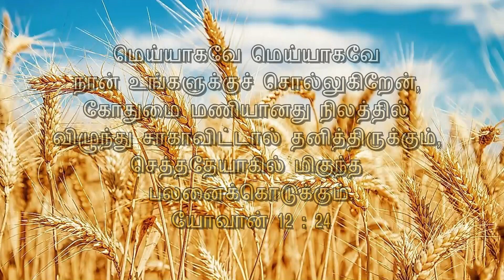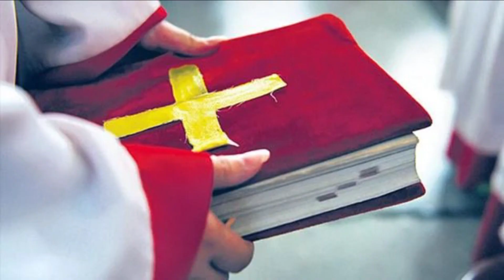648. தியாக வாழ்வு | அதிகாலைப் பனித்துளி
648. தியாக வாழ்வு | அதிகாலைப் பனித்துளி